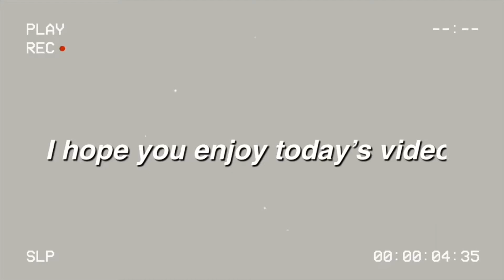My Boyfriend Rates My Perfumes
Hi Guys glad you could make it for todays video in todays Video Tyson is going to be reatting My perfumes lets he what he thinks of my perfume taste